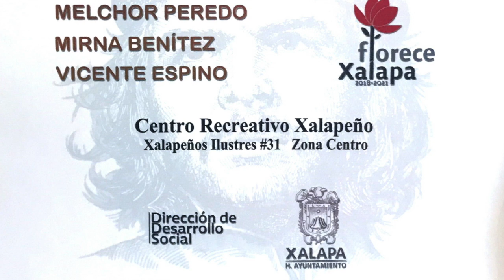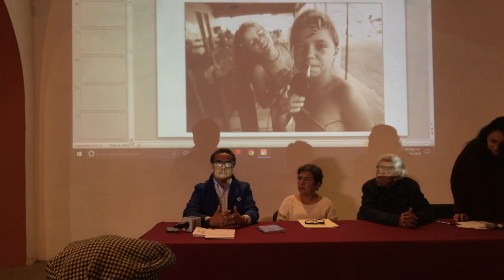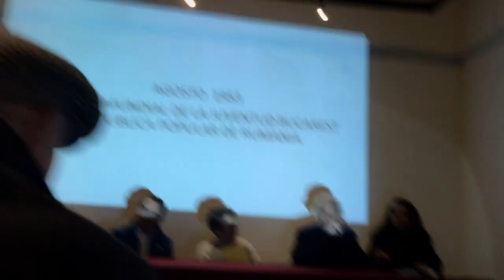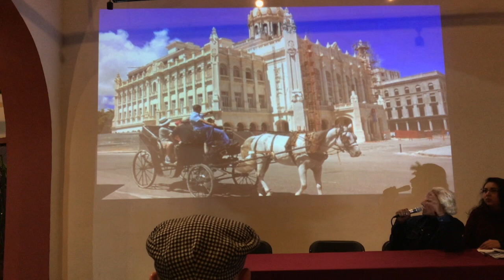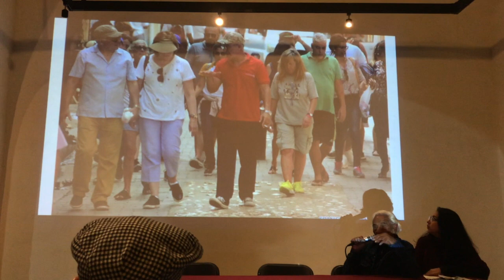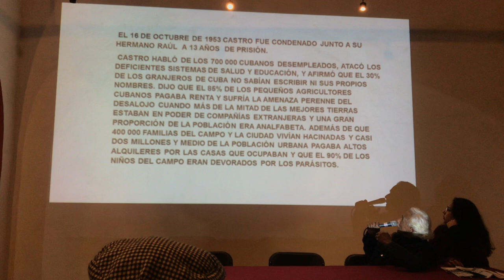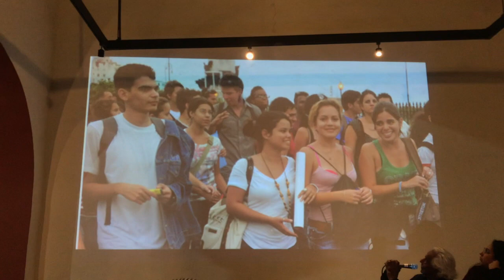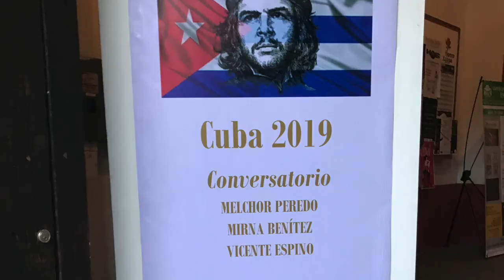Conferencia: Cuba vista por Melchor Peredo, Mirna Benítez y Vicente Espino 28-I-2019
22.